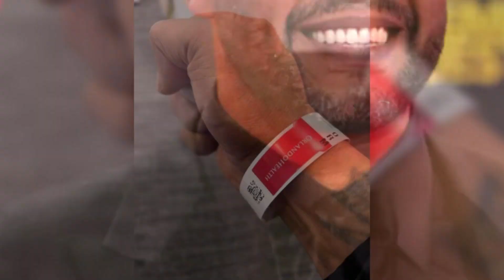Don Omar Announces He's Cancer-Free After Successful Surgery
In this video, we bring you the latest update on Don Omar's health journey. The "Dile" singer recently shared on Instagram that he has successfully undergone surgery and is now cancer-free. Don Omar, also known as William Omar Landrón Rivera, expressed his gratitude to fans for their support during this challenging time. We discuss his inspiring message, the success of his Back to Reggaetón Tour, and his recent reconciliation with Daddy Yankee.